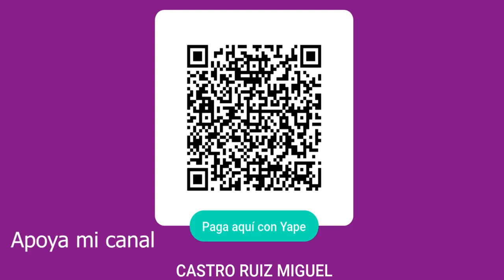Copa crema 2023 – Sport Lolo – Lunes 20 febrero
⚽ CopaCrema2023 "Sport Lolo" (camiseta crema) MickyCastro delantero 30.

Ya sabes. comparte, comenta y reacciona, si lo quieres ver después no olvides guardarlo. Si deseas apoyar mi contenido y vives en Perú 🇵🇪 te dejo mi Yape o Plin 📲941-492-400.

Y si vives en el extranjero 🌎 te dejo mi Paypal para poder generar más contenido comprar luces y más para crecer poco a poco.

Escucha mi radio online